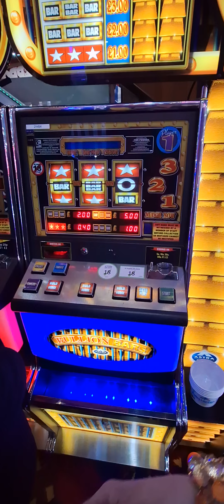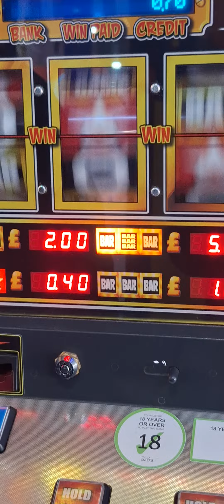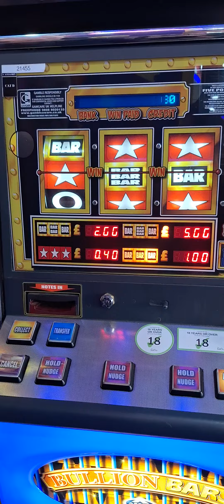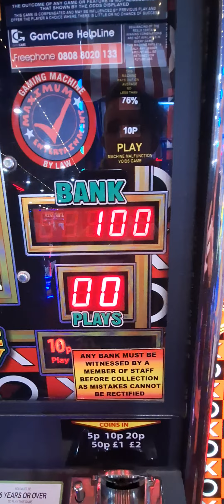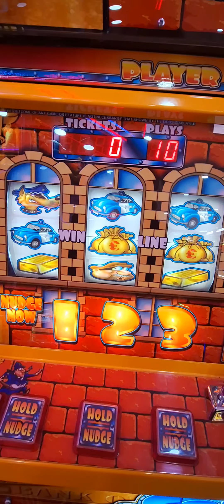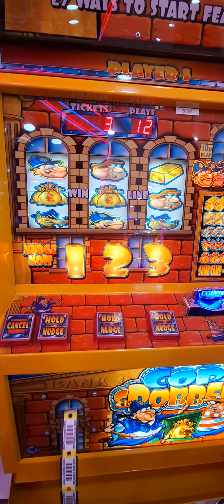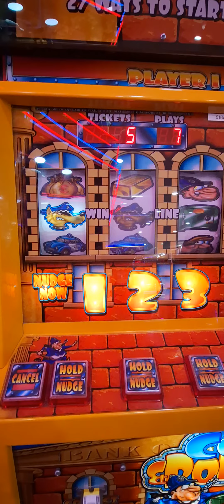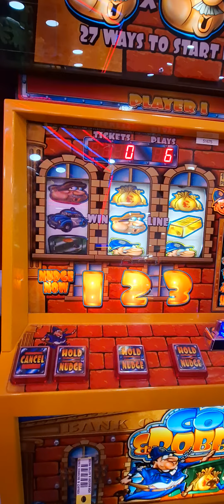Playing slots and games in Norfolk, February 2024